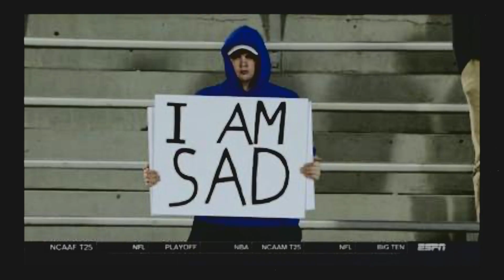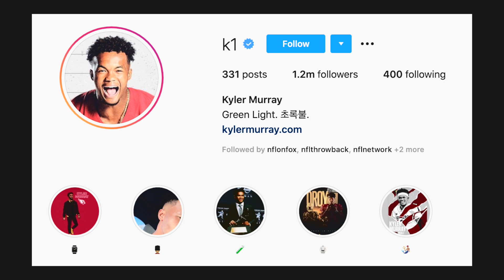[국뽕 주의] NFL의 올스타게임인 프로볼에 뽑힌 구영회선수와 카일러 머레이 선수 (제한쿠, 제한카)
안녕하세요 미식축구 읽어주는 남자 미축남입니다. 오늘은 정말 기쁜 소식을 전해드리려하는데요, 국뽕이 차오르게 만드는 소식입니다. 바로 한번 전해드리도록 하겠습니다!